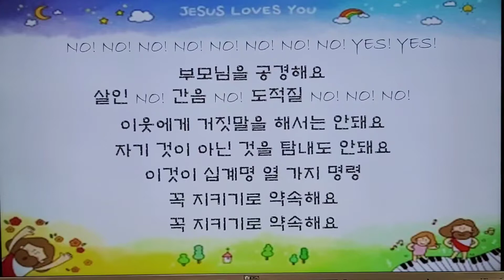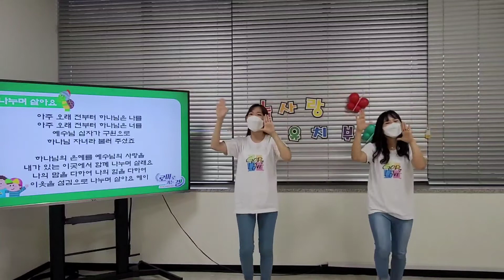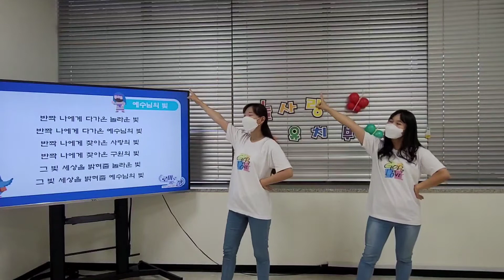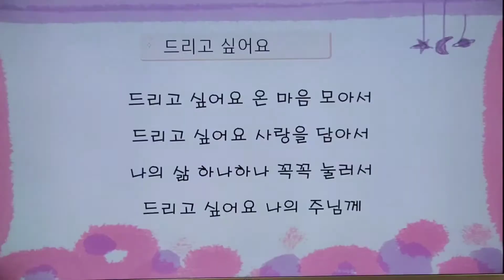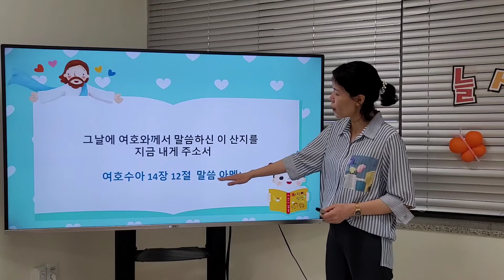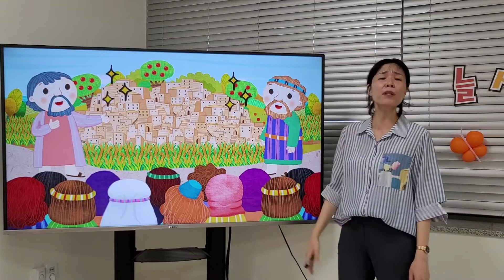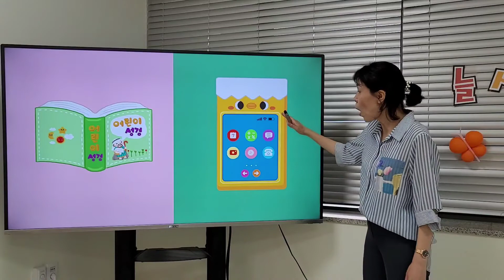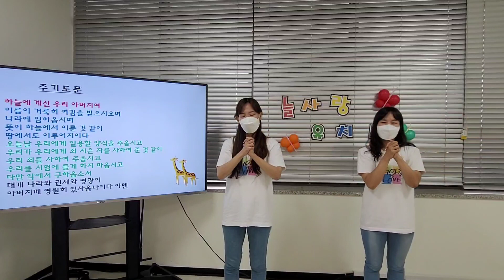[ 늘사랑 유치부 ] 26과 끝까지 하나님을 선택해요! / 2021년 7월 25일 주일 영상예배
♡늘사랑 유치부♡
26과 끝까지 하나님을 선택해요!
대표기도: 사랑 1반 임하린
본문 : 여호수하 14장 6절 ~15절
설교: 이현진 전도사